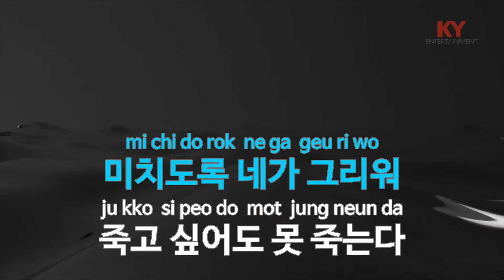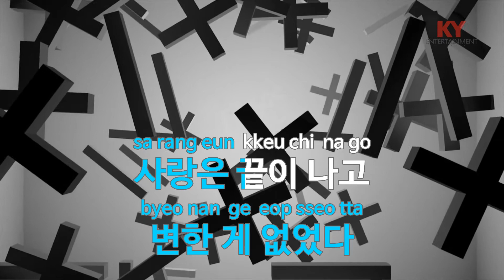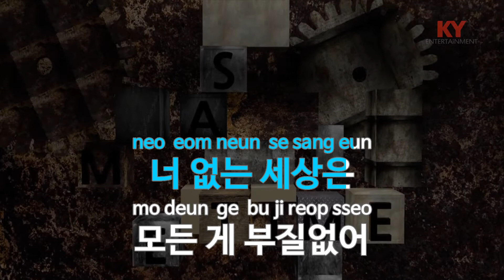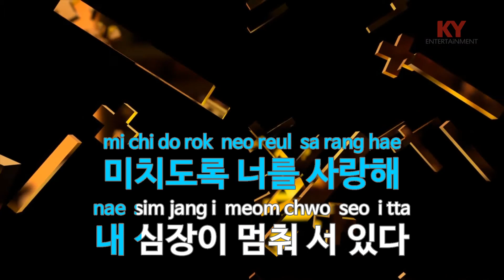미치도록(Sad Song) - 태원(Tae 1) (KY.48248) / KY Karaoke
★ 곡 정보 ★
번호 : 48248
제목 : 미치도록(Sad Song)
가수 : 태원
작사 : 신유진
작곡 : LK

Copyrightⓒkeumyoung